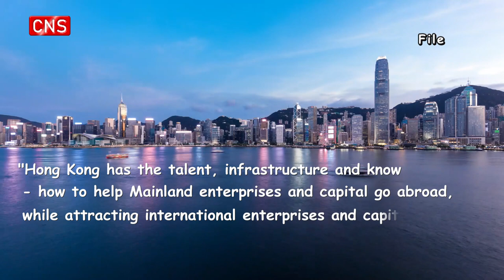HK chief executive expounds 'China advantage' at finance summit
Hong Kong Chief Executive John Lee on Wednesday told top-level bankers and financial industry leaders from around the world that Hong Kong is "perfectly positioned" in the global financial landscape and abundant opportunities await.

John Lee expounded "China advantage" in his speech. "Hong Kong remains the only place in the world where the global advantage and the China advantage come together in a single city," He said, "This unique convergence makes Hong Kong the irreplaceable connection between the Mainland and the rest of the world."

"As the centre of economic gravity in the world shifts eastward, the Mainland, along with fast-growing economies throughout the region, will be a major engine of global growth and an abundant source of economic opportunities. Hong Kong is perfectly positioned to reap the enormous benefits of this irreversible trend," Lee added.

John Lee also pointed out that Hong Kong has the talent, infrastructure and know-how to help Mainland enterprises and capital go abroad, while attracting international enterprises and capital into the region.